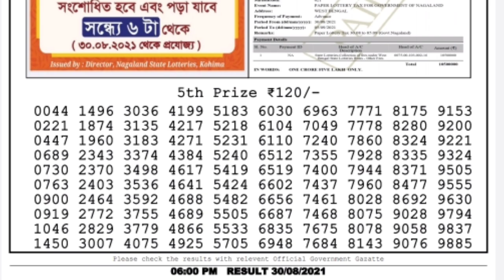Lottery Sambad Lottery Live 6pm 30.08.21 nagaland state lottery result